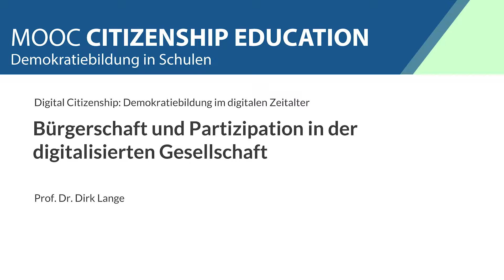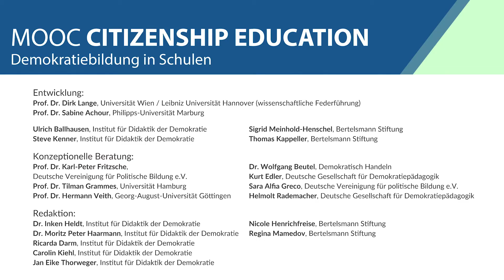8.4 Partizipations- und Exklusionsmechanismen in der digitalisierten Gesellschaft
Digitale Medien und Netzwerke ermöglichen neue Partizipationsmuster und Partizipationschancen. Doch auch in der digitalisierten Welt existieren Exklusionsmechanismen und -Strukturen (digital divide). Diese beiden Seiten – Chancen und Begrenzungen – beleuchtet Prof. Dr. Dirk Lange in diesem Vortrag.